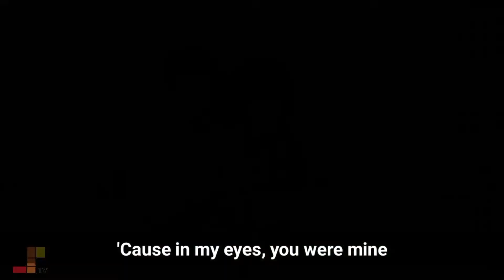She Was Mine played on Trumpet